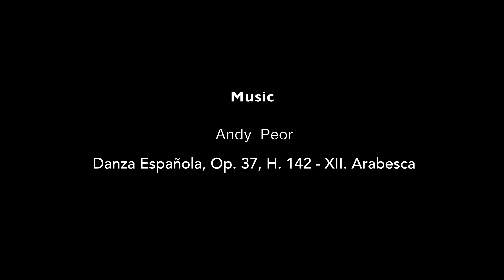Barcelona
Music

Andy Peor
Danza Española, Op. 37, H. 142 - XII. Arabesco